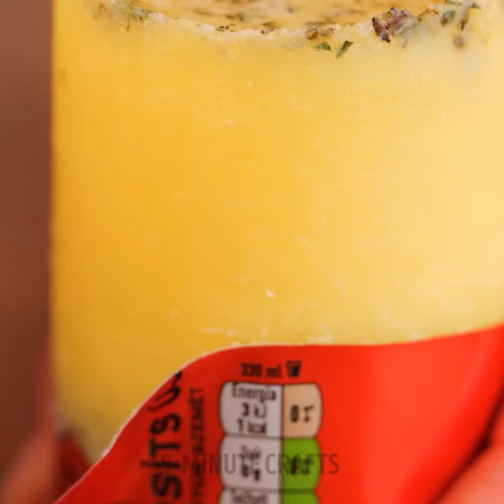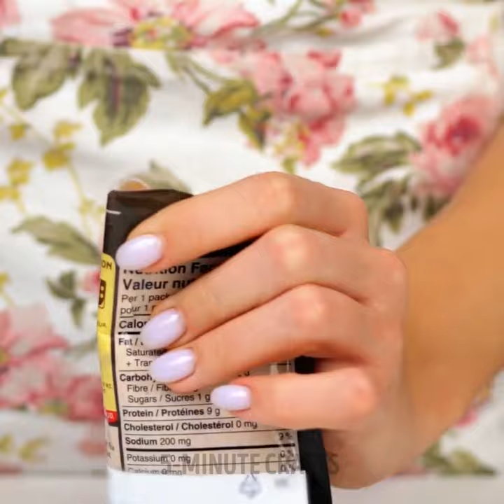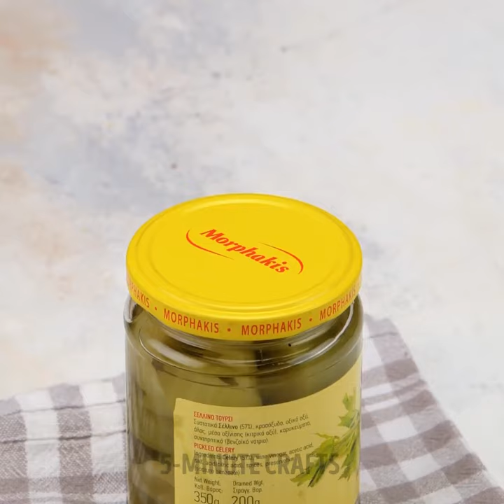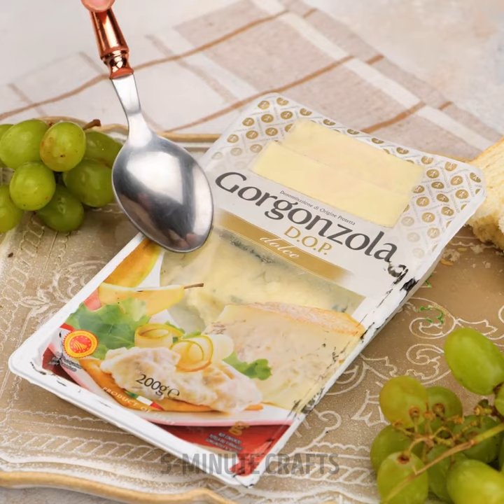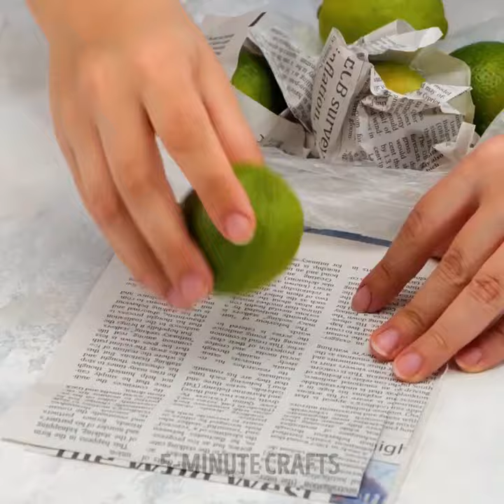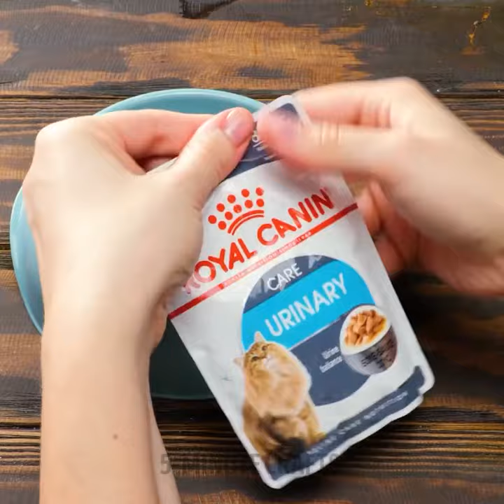Amazing Kitchen Hacks for Delicious Meals! 🍽️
Calling all food enthusiasts and home cooks! 📣✨ Get ready to take your culinary skills to the next level with these incredible kitchen hacks. Learn how to maximize flavor with simple ingredient swaps, master the art of knife skills for efficient chopping, and explore creative ways to use common kitchen tools. Let's embark on a culinary journey together and create delicious meals that will leave everyone asking for seconds! 🍽️🔥✨

TIMESTAMPS
00:32 Easy way to make meatballs
01:32 Potato hack
02:32 Unique way to make sushi
03:17 Egg hack